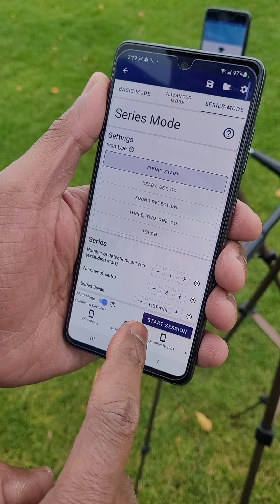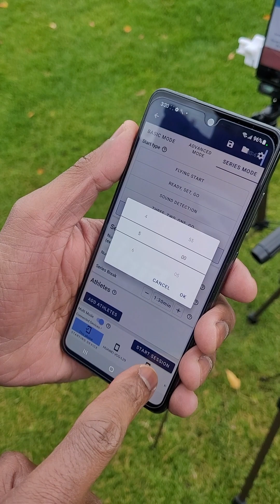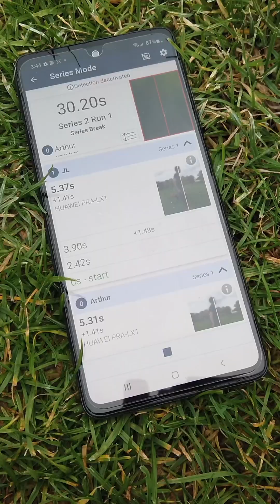Tutorial de Photo Finish - Inicio por Toque con Tiempos Intermedios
En este video, aprenderás a utilizar el modo serie en combinación con la salida de voz para una medición de rendimiento detallada y automatizada.

La sincronización fue creada con Elevenlabs.io.